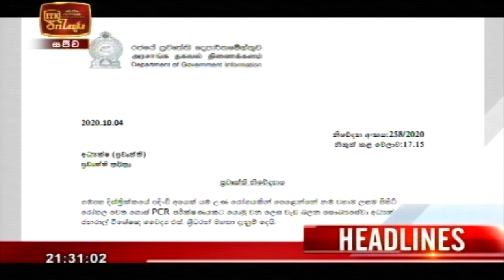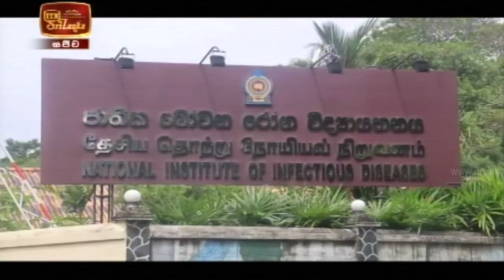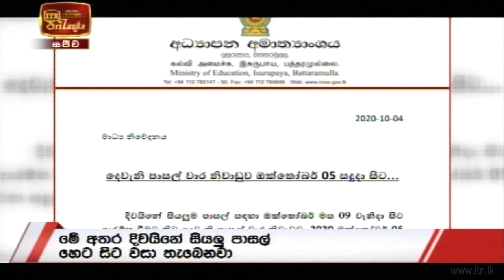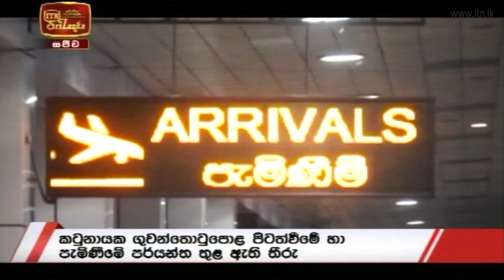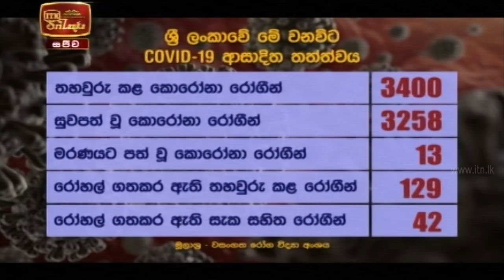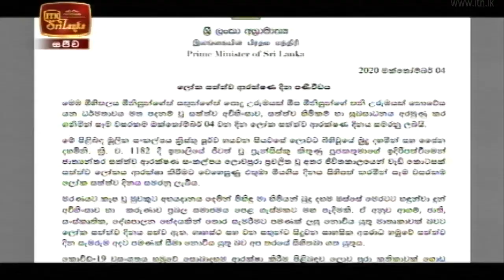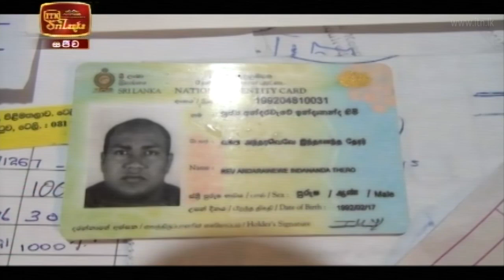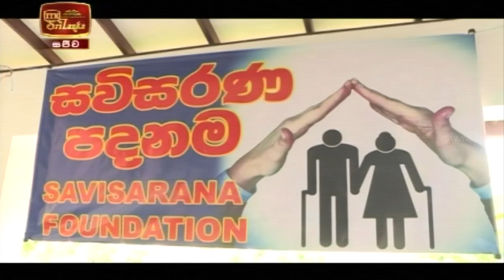ITN News 2020-10-04 | 09.30 PM